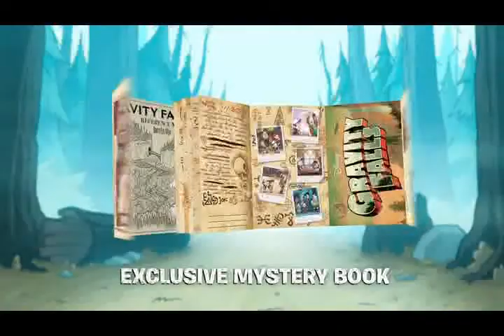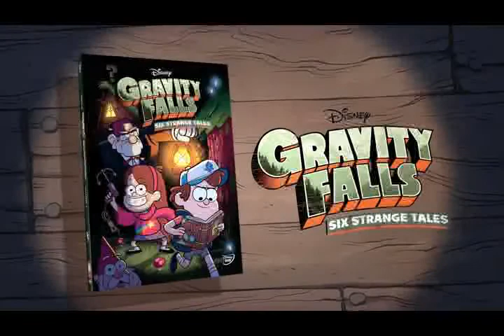Critique DVD Gravity Falls : six strange tales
Critique DVD Gravity Falls : six strange tales par Sébastien pour Un titre distribué par Walt Disney et sortie en magasin le 15 octobre 2013.

Devant passer l'été à Gravity Falls, chez Stan, leur grand-oncle bourru propriétaire de la « Cabane aux mystères », qui un minable piège à touristes, les deux enfants, Dipper et Mabel Pines âgés de 12 ans, découvrent que des mystérieuses surprises, des absurdités inégalées et des entourloupettes surnaturelles fourmillent dans cette petite ville faussement paisible.